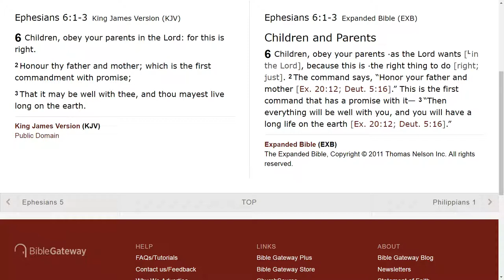Respect your parents no matter how bad they act towards you.